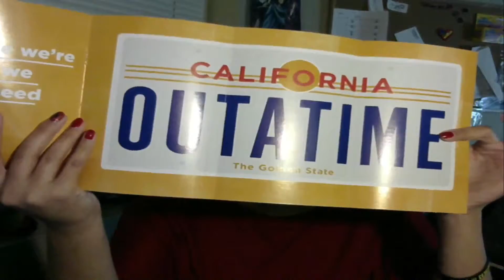Loot Crate October 2015 - All about time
Join me as I open Loot Crates wonderful box of goodies :-)